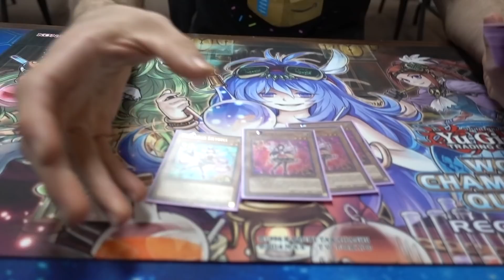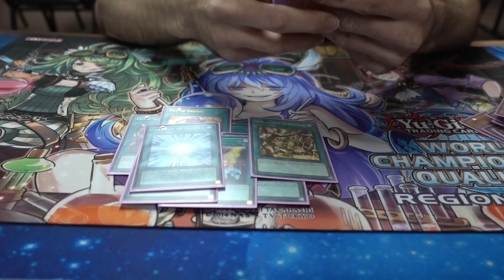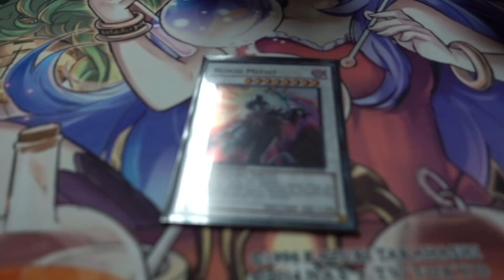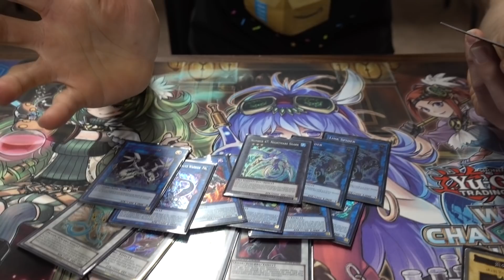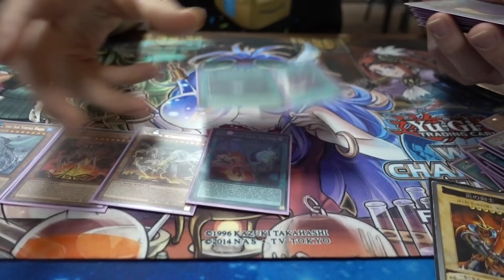YUGIOH! TOP 8 REGIONAL TRICKSTARS BLOOD MEFIST Lubbock TX DECK PROFILE Kevin Nov 2017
TEAM BORTLE member Michael Campos bringing you another deck profile from Lubbock Texas Regionals this past weekend Nov 4 2017!
Kevin Bortle with his first "deck profile" using Trickstars!

Featuring: Cameron Neal, Joey Linch, and Michael Campos